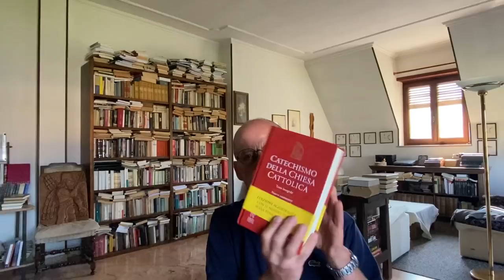CREDO IN UN SOLO DIO? 1a PILLOLA DI "CATECHISMO ALTERNATIVO" Mauro Biglino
Nella 1a pillola di "Catechismo alternativo" Mauro Biglino con questo video inizia il progetto di rilettura comparata del Nuovo Catechismo della Chiesa Cattolica e della Bibbia. La prima analisi è dedicata alla professione di fede (il Credo) vista nelle sue varie formulazioni (greca, latina e italiana) e confrontata con la preghiera fondamentale del giudaismo: Shemà Israel. Dall'analisi scaturisce il dubbio formulato nel titolo.